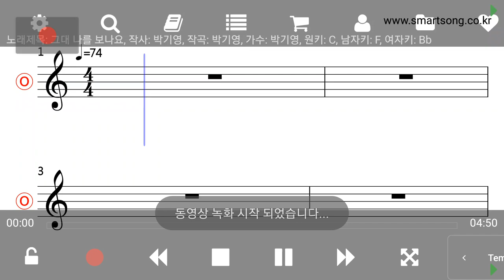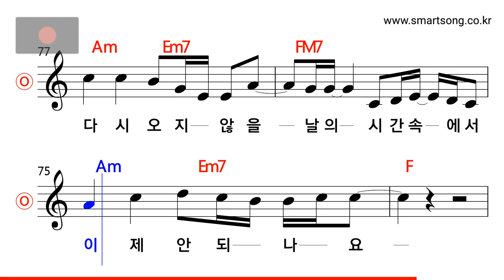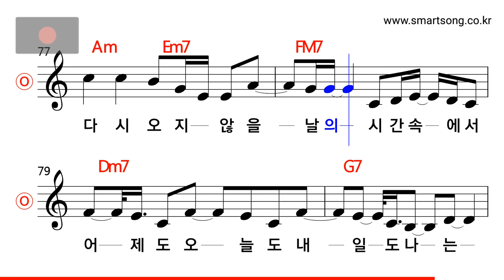박기영 - 그대 나를 보나요 MR